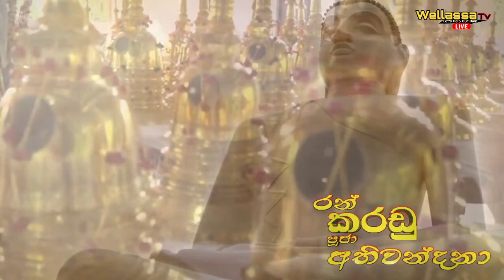ප්‍රවීණ සිනමා නළු රොබින් ප්‍රනාන්දු මහතා අභාවප්‍රාප්ත වෙයි WELLASSA TV PRIME TIME NEWS 08.01.2022